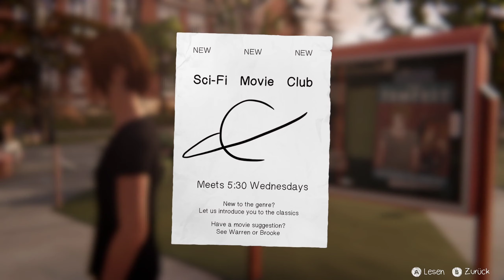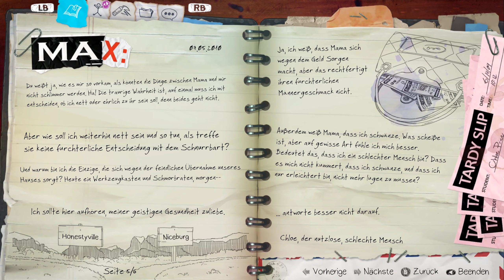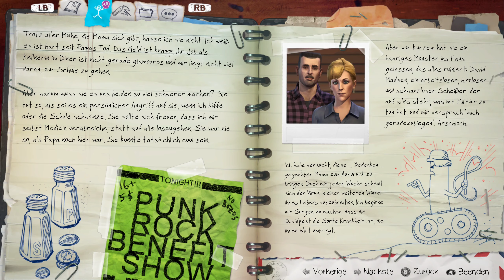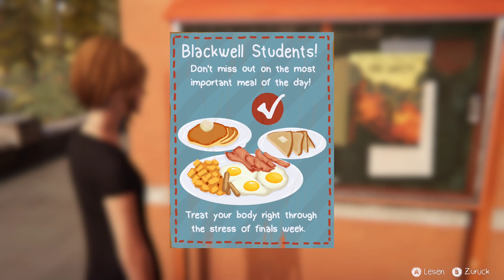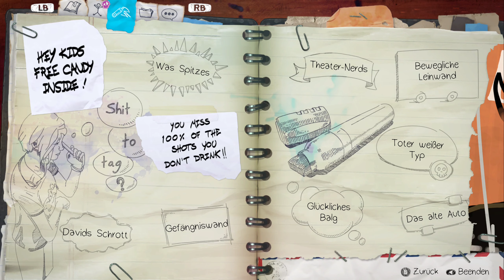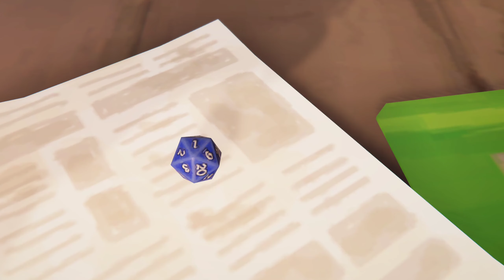Rollenspiel mit Mikey & Steph 💀 Life is Strange: Before The Storm Part 3 [Episode 1]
📌Let's Play: Life is Strange: Before The Storm Part 3 [Episode 1]: Rollenspiel mit Mikey & Steph
[Deutsch/German ♦ Blind ♦ PC-Version ♦ 1440p@60FPS ♦ Noni]
📌Noch mehr von mir?
Sozial Media :
- Instagramm: freshynoni
- Youtube: Noni (einfach auf den Channel drauf)
📌Informationen zum Spiel:
Life is Strange ist ein Spiel, in dem Spielerentscheidungen die Geschichte beeinflussen. Die Folgen all deiner Taten und Entscheidungen wirken sich auf deine Umgebung aus. Anfang 2015 konnte sich "Life is Strange" von Dontnod Entertainment durch seine stark inszenierte und sehr emotionale Geschichte, die sich rund um Freundschaft, Liebe, Gefühle und Schicksal dreht, welche gemischt wird mit Mystery sowie Sci-Fi durchsetzten und und Fans verzaubern.
Mitte 2017 versuchte Deck-Nine, ein amerikanisches Entwicklerteam, wieder gemeinsam mit Square Enix eine würdige Vorgeschichte zu "Life is Strange" zu erzählen.
Bekannt ist dieses als "Life is Strange: Before the Strom", in welchem man diesmal die sechszehnjährige Chloe Price spielt. Chloe, eine Rebellin schließt unerwartet eine Freundschaft mit dem schönen, beliebten Mädchen Rachel Amber, das für den Erfolg bestimmt ist. Als Rachels Welt durch ein Familiengeheimnis auf den Kopf gestellt wird, braucht sie die Stärke, die ihr diese neu gefundene, und sehr unerwartete Freundschaft bietet, um ihre Dämonen zu besiegen.
Das Spiel, bestehend aus 3 Episoden, zeigt wie sich Chloe und Rachel Kennenlernen und merken, dass mehr als eine einfache Freundschaft zwischen ihnen steht. Schnell fällt ihnen auf, dass sie sich aufeinander verlassen können und für den anderen jeweils einstehen. Diese innige Freundschaft zeigt, dass man in guten sowie in schlechten Zeiten von wahren Freunden Halt sowie Zuspruch bekommen kann und niemals alleine alles durchmachen.
Neben diesen Hauptepisoden, gibt es eine weitere Bonusepisode, die die dreizehnjährige Chloe Price mit ihrer damaligen besten Freundin Max Caulfield (die Protagonistin aus Life is Strange, welche ebenfalls dreizehn ist) zeigt, bevor diese nach Seattle zieht.
📌Weitere Daten:
-Entwickler: Deck Nine
-Publisher: Square Enix
-Systeme: PC, PS4, Xbox One, Android, iOS
-Genre: Adventure
-Erscheinungsdatum: 31. August 2017
-Altersfreigabe: 12 Jahre
-Metascore: 80%

-Hasthag